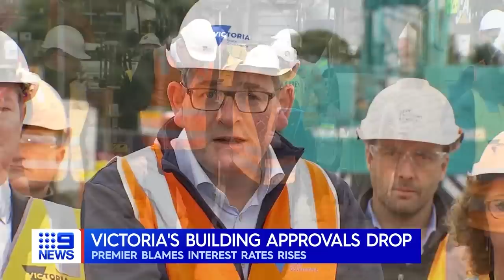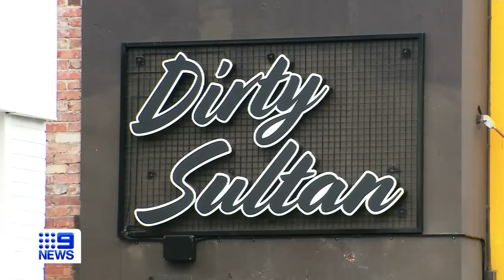NSW police officer faced court today in Cooma, Voice to Parliament new details | 9 News Australia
The NSW police officer at the centre of a tasering incident that allegedly killed a 95-year-old is due to appear in court today. In other news, new details on the proposed Indigenous Voice to Parliament have been revealed ahead of a major speech soon, by the Minister for Indigenous Australians in Canberra.

0:00 NSW taser incident
1:57 Rates pause fallout
2:42 Voice to Parliament new details
4:30 Indonesia’s president leaves Australia
4:48 Pedestrian hit by car in Sydney
5:07 Victoria’s building approvals drop
5:36 Royal at Wimbledon
5:53 Stabbing bail
6:56 Plane protest
7:31 Gun violence
7:52 King Charles III second coronation today
9:08 Burst watermain has caused destruction